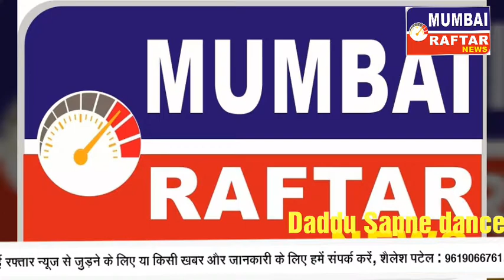Daddu ji Nee dance Kiya Mithun ke gane par